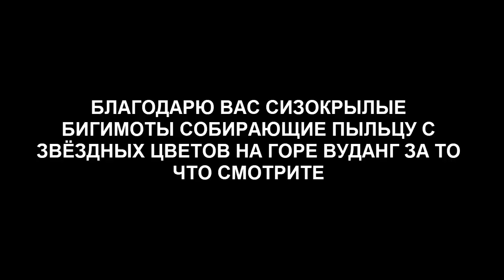ОДНОРУКИЙ МАСТЕР АЙКИДО ПРОТИВ БОЙЦА ММА — РЕАЛЬНЫЙ БОЙ НА ТУРНИРЕ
Привет крушащие бизоны! Я вам покажу эпический бой между одноруким мастером айкидо и бойцом мма, который прошел на официальном турнире по полноконтактным единоборствам.